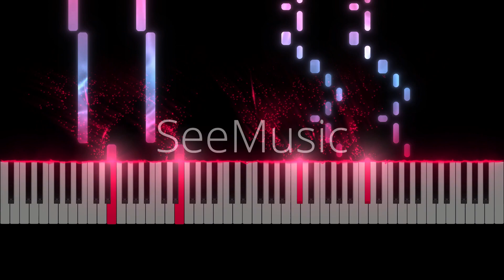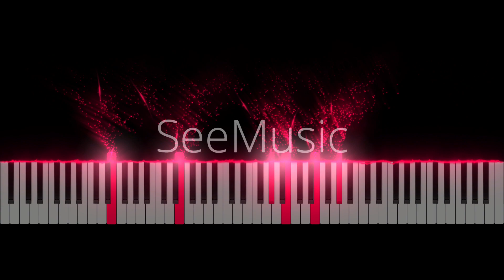♫ West Wind - Original Composition by Gabriel Abberton ♫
Another original piano solo. I don't actually play them but I do write them. The MIDI file used to make this I exported from the software I use to write music.